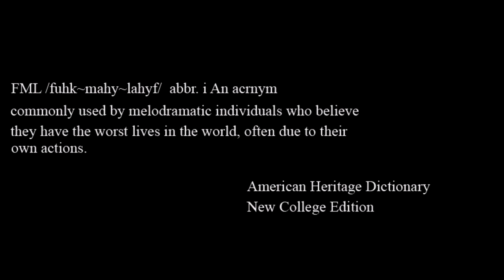FML Tales From FMyLife SWEETEST DAY SPECIAL #1 Beauty in the Mundane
To see all of the "Not Safe for YouTube" episodes including the director's cut's FML After Dark and Exclusive Episodes.

Written and Edited by Wyatt Elliott